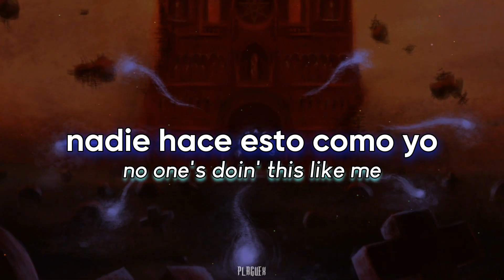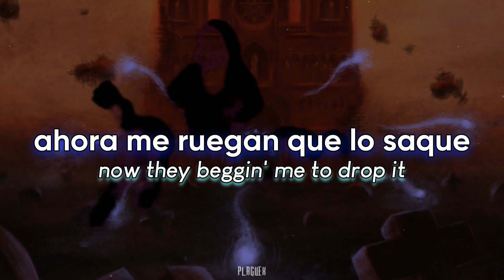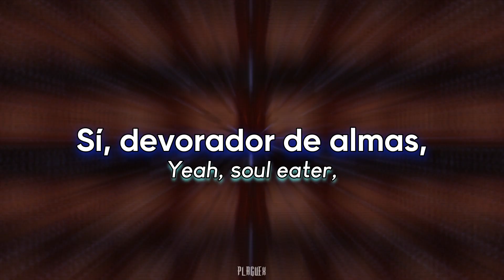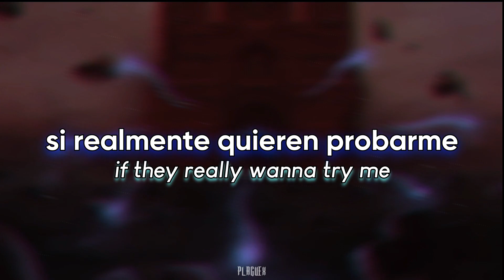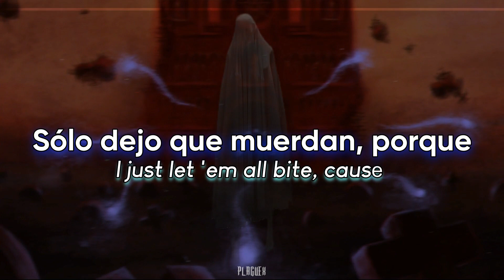Lil Revive - Soul Eater [Lyrics & Sub.Español]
❖Background/Fondo
🎨Support the artist:

Lyrics:
[Intro]
(Welcome to my world, bitch)

[Chorus]
Yeah, soul eater, I just sharpened my blade
Death scythe got 'em running but they end up in the grave
Got ninety-nine souls, hunnid more on my plate
I'm a servant of death, I drop hits, get paid bitch

Kill 'em all, no one's doin' this like me
Death squad, if they really wanna try me
Hunnid songs locked up, shits frightening
'Bout to drop 'em all, give a fuck about the timing

Little Revive with the brand new bitch
Only Halloween vibes and you know I nevеr miss
I just let 'em all bite, causе they ain't got it like this
Yeah, I live it up, but I never asked to exist, yeah

[Verse 1]
Ay, ay, ay, bad moves when I walk in, they don't want the darkness
Yeah, yeah, yeah, when the fangs come out, spilling blood, let 'em rest in
Peace, think it's time I invest in me, fuck with me, meet the whole damn team
All red like the S and P, not a day one when please don't speak

I know that you want it
Tried to hang it up but then you pulled me out the coffin
Got the devil flows, now they beggin' me to drop it
Now I'm takin' over and there ain't no way to stop it, sayin' like

I don't need fame, bitch I'm way too focused
Got my team close but my enemies closest
They ain't really ready for the skills I been honin'
Callin' out for help but nobody really notice

[Pre-Chorus]
(So let the cemetery come alive)
(Now there's nowhere left to hide)

Only Halloween vibes and you know I never miss
I just let 'em all bite, cause they ain't got it like this